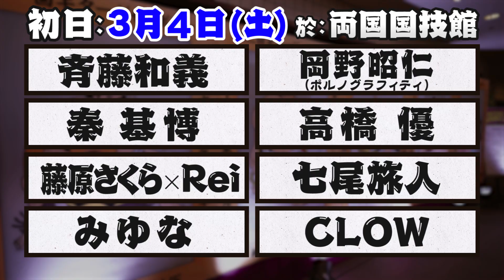TOKYO GUITAR JAMBOREE 2023 supported by 奥村組・第2弾出演者発表&チケット先行予約受付！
「J-WAVE TOKYO GUITAR JAMBOREE 2023 supported by 奥村組」
2023年3月4日(土)・5日(日)　両国国技館で開催！

「ギタージャンボリー」は、2013年に始まり、今回で8回目を迎えるライブイベントです。土俵に見立てたセンターステージを客席がぐるりと囲む臨場感あふれる会場は、まさに両国国技館ならでは。パフォーマンスに定評のある豪華アーティストたちの本気の弾き語りと相まって、唯一無二のライブ体験が生まれます。

場内では「ちゃんこ」や「やきとり」など名物“相撲フード"も販売され、ライブでは実際の“呼出し”がアーティストを呼び込むという、両国国技館の特性を活かした“お楽しみ”も満載。また、ステージは360度回転するため、アーティストと客席が熱い一体感に包まれます。飲み物片手におつまみをつつきながら極上のギター弾き語りに浸る、そんな「音楽花見」を一足早く楽しめる唯一無二のライブイベントです。

チケットは、アリーナレベルで楽しむ「砂かぶり」席。そして履物を脱いでお上がりいただく「マス席」。推奨使用人数は大人2名までですが、最大4名までお入りいただけます。もちろん贅沢におひとり様使いも！　そして、実はステージが見やすく、会場全体の大迫力を堪能することができるイス席の「2階席指定」。「2日通し・2階席指定」も、そして各チケットにOMIYAGEとしてオリジナルの特製湯呑みが付く「OMIYAGE付」もご用意しています。VIPマス席もあり、楽しみ方はそれぞれです。チケット先行予約受付中！
■チケット先行予約
ファミリーマート先行を12月26日（金）から1月9日（月・祝）23:59まで受付

このたび、すでに発表しているアーティストに加えて、6組の追加出演が決定しました。初日3月4日（土）に、斉藤和義、みゆな、CLOWの3組、千穐楽3月5日（日）に、岸谷 香、TOSHI-LOW（BRAHMAN/OAU）、キヨサク（MONGOL800）の3組が出演します。CLOWは、前回オーディションでグランプリを獲得し本番の幕間にセンターステージで弾き語りを披露。

そして、そのCLOWを輩出したオーディション企画「SONAR MUSIC Road to RYOGOKU」を今回も開催。J-WAVEの番組『SONAR MUSIC』（毎週月～木曜 22:00-24:00）が、夢の舞台へのチャンスをサポート！　グランプリを獲得した方には、各日それぞれステージで弾き語りを披露していただきます。

エントリー受付は2023年1月9日（月・祝）から開始いたします。両国国技館のセンターステージに立ちたい！ 大観衆の前で歌いたい！ そんなアナタの応募をお待ちしています。

【公演概要】
タイトル: J-WAVE TOKYO GUITAR JAMBOREE 2023 supported by 奥村組
日時: 2023年3月4日（土）、5日（日）
場所: 両国国技館（東京都墨田区横網1-3-28）
3月4日（土）出演（順不同）：斉藤和義、岡野昭仁（ポルノグラフィティ）、秦 基博、高橋 優、藤原さくら×Rei、七尾旅人、みゆな、CLOW  and more!
3月5日（日）出演（順不同）：竹原ピストル、トータス松本、TOSHI-LOW（BRAHMAN/OAU）、ハナレグミ、森山良子、 キヨサク（MONGOL800）、岸谷 香、Tani Yuuki  and more!
※今後、出演者の追加発表もあります。